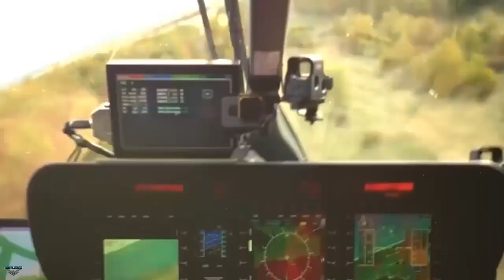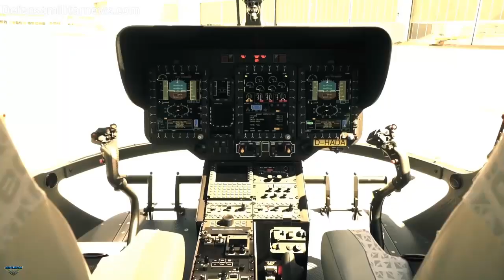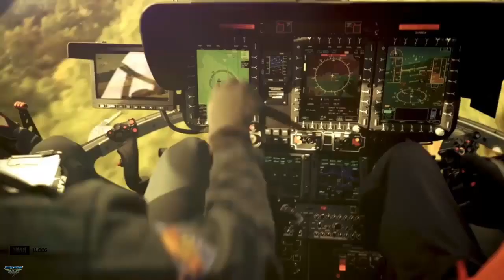Germany spent $2.3 billion to purchase the H145M light attack helicopter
The German Bundeswehr and Airbus Helicopters have signed a contract for the purchase of up to 82 multi-role H145M helicopters (62 firm orders plus 20 options). This is the largest order ever placed for the H145M and consequently the largest for the HForce weapon management system. The contract also includes seven years of support and services, ensuring optimal entry into service. The German Army will receive fifty-seven helicopters, while the Luftwaffe's special forces will receive five.

“We are proud that the Bundeswehr has decided to order up to 82 H145M helicopters”, said Bruno Even, CEO of Airbus Helicopters. “The H145M is a robust multi-role helicopter and the German Air Force has gained a significant amount of operational experience with its H145M LUH Special Operations Forces fleet. We will ensure that the Bundeswehr receives the helicopters in accordance with the very ambitious delivery schedule which includes first deliveries in 2024 less than a year after contract signature.”

The H145M is the military version of the tried-and-tested, light twin-engine H145 helicopter. The global fleet of the H145 family has now accumulated more than seven million flight hours. It is used by armed and law enforcement forces around the world for the most demanding missions. The Bundeswehr already operates 16 H145M LUH SOF and 8 H145 LUH SAR helicopters. The US Army employs almost 500 helicopters from the H145 family under the name of UH-72 Lakota. Current operators of the H145M are Hungary, Serbia, Thailand and Luxembourg; Cyprus has ordered six aircraft.